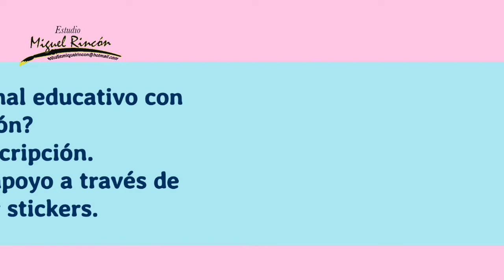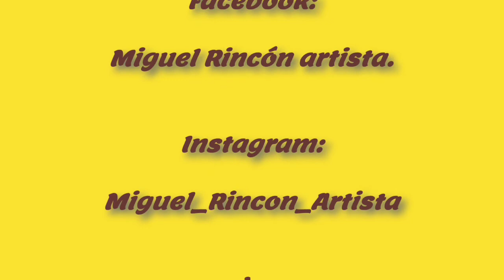🖌️🎨 PINTA Con ESTENCIL y PINTURA ACRILICA de Forma Fácil.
Pinta con esténcil y crea efectos diferentes para los fondos de tus cuadros. Necesitamos pintura acrílica y metálica con pinceles Encaustic de Dybasty.

Banco: Banamex
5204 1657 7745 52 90

Si te agrada este vídeo, te invito para que te suscribas a mi canal, recuerda hacer clic en la campanita para que te lleguen las notificaciones cada que subo un vídeo o realizo una transmisión En Vivo. También haz clic en ME GUSTA, comparte y comenta debajo del vídeo, tu apoyo es muy importante para esté canal.